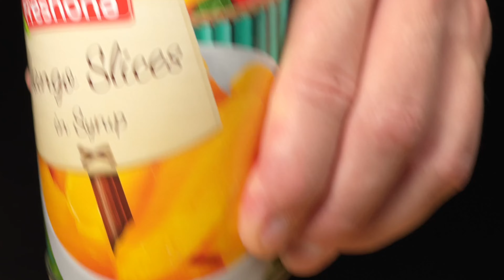Hausgemachtes Dessert in nur 10 Minuten! Jeder kann das! Minimale Zutaten! Jeden Tag verzehrfertig!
In diesem Video zeige ich euch, wie ihr ein köstliches hausgemachtes Dessert in nur 10 Minuten zubereiten könnt! Egal ob Anfänger oder erfahrener Koch, jeder kann dieses einfache Rezept nachmachen. Mit minimalen Zutaten, die ihr wahrscheinlich bereits in eurer Küche habt, könnt ihr jeden Tag ein leckeres Dessert genießen. Lasst euch inspirieren und überraschen von diesem schnellen und köstlichen Genuss!

Zutaten:
Waffeln 150 g
Gelatine 15 g + Wasser 90 g
Frischkäse 200 g
Creme 100 ml
Joghurt 500 ml
1 Dose Mango aus der Dose (2/3 zum Füllen)
Gelatine 5 g + Wasser 30 g
Mangosirup 100 g + 1/3 Mango